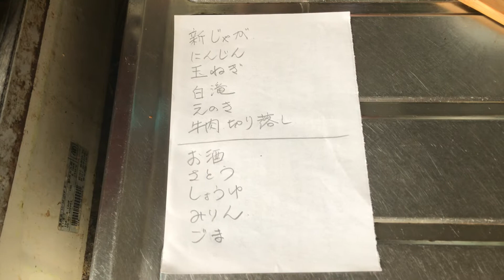5月10日。母の日❤️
自分の人生で一番影響を受けたのは誰か？やっぱり母親かなぁ…
お母さんがまだお元気でいらっしゃる方は、ぜひぜひお電話だけでもしてくださいね‼️